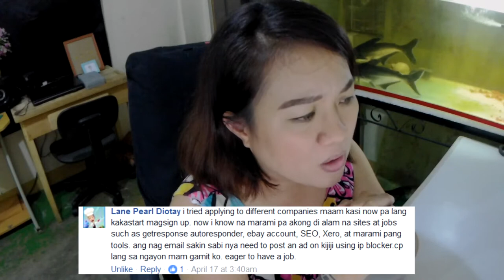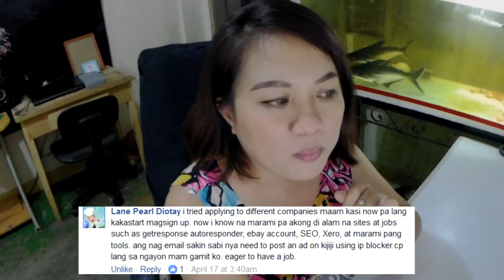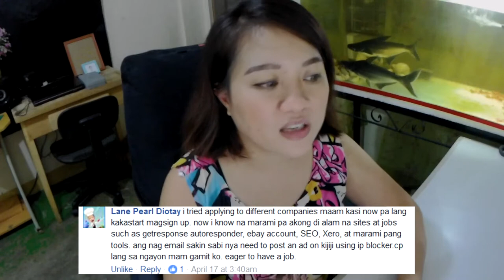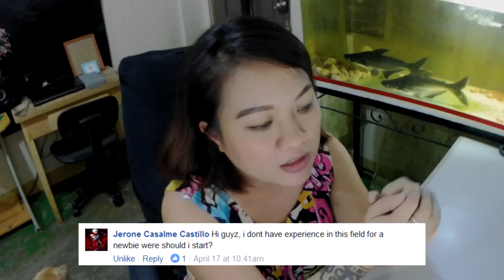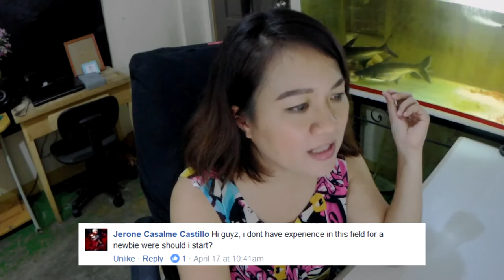Q&A - How To Be A Virtual Assistant Part 2 [Taglish]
This is the second part of the Q&A on how to be a Virtual Assistant. Part 1 video ➤